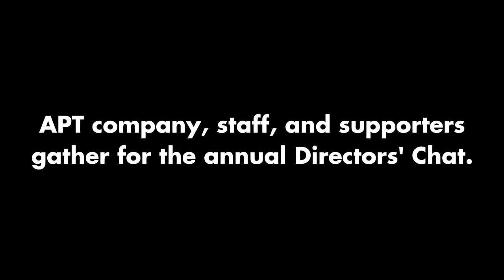APT Directors Chat 2016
Every year on the eve of the first rehearsal, APT company members gather with friends for a glimpse into the directors' vision for their plays. Part reunion, part show and tell, the Directors' Chat is that first, breathless look at the season's productions from the people closest to them.

Featuring: Brenda DeVita, Anne and Tim Connor, and Brian Mani.
Costume & Scenic Designs:
Comedy of Errors: Fabio Toblini & Nayna Ramey
Death of a Salesman: Devon Painter & Michael Ganio
An Ideal Husband: Mathew J. LeFebvre & Takeshi Kata
Arcadia: Robert Morgan & Andrew Boyce
King Lear: Rachel Anne Healy & Kevin Depinet
The African Company Presents Richard III: Christine Pacual & Nate Stuber
Eurydice: Elizabeth Caitlin Ward & Nate Stuber
Endgame: Rachel Laritz & Nate Stuber
Video by Dave Cohen